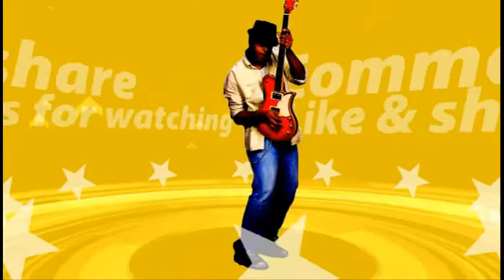Amazing wind speed at sea - Watch it now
புயல் கடலில் இருந்து வெளிவரும் காட்சி படம் பிடிக்கப்பட்டுள்ளது.இந்த கட்சி இதோ உங்களுக்காக அப்லோட் செய்கிறோம்